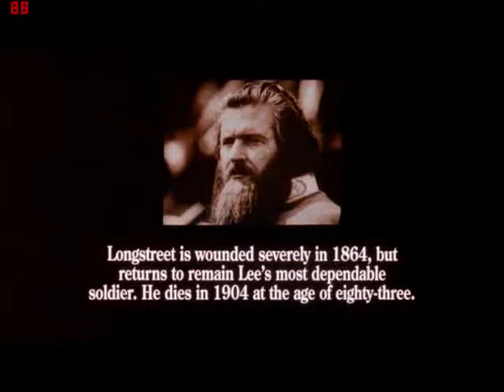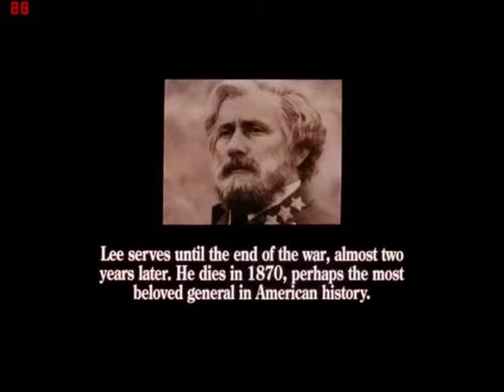Gettysburg Update 9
2:10 PM EST, General Robert E. Lee and Vice President Davis have taken over command of the forces at Gettysburg, as well as the last remnants of the Army of North Carolina.